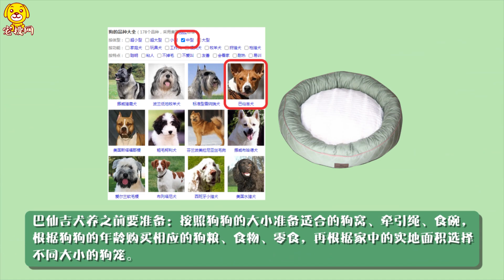巴仙吉犬養之前要準備什么